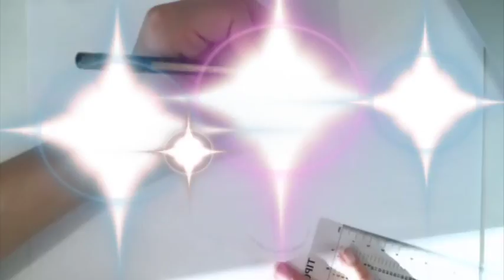PORTRAIT NICKi MINAJ with prismacolor pencils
Materials: hard pencil, electric ersaser and prismacolor pencils.
Facebook: Dibujo Utopia C
Page of Facebook: Utopia C